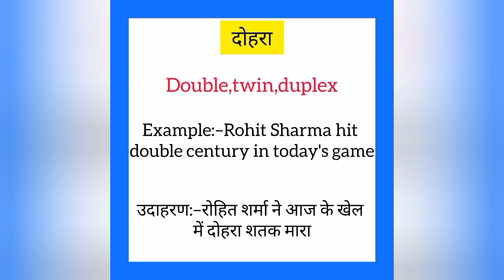Dohra ka english mein kya kahate hain | दोहरा को इंग्लिश में क्या कहते हैं | Double meaning in hindi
Dohra ko English me kya kahate hain
Dohra को इंग्लिश में क्या कहते है

दोहरा को इंग्लिश में double कहते हैं
Dohra ko English mein double kahate hain